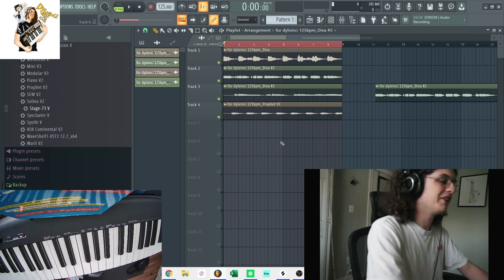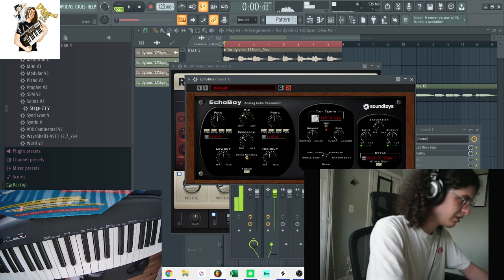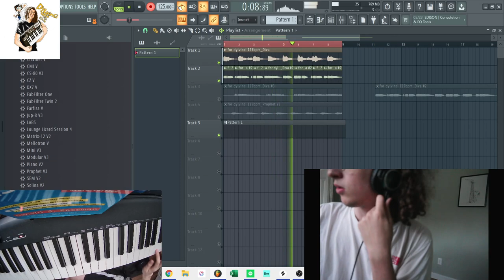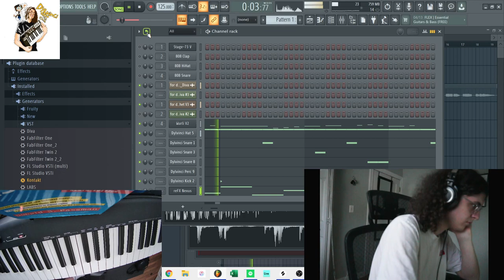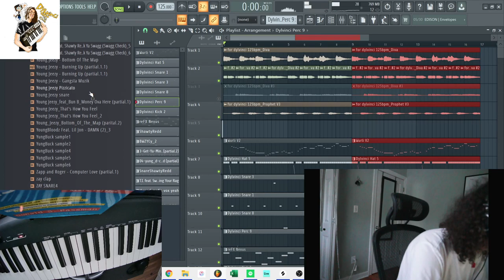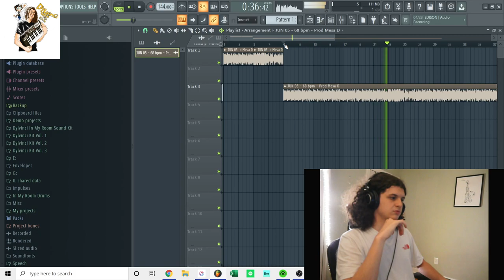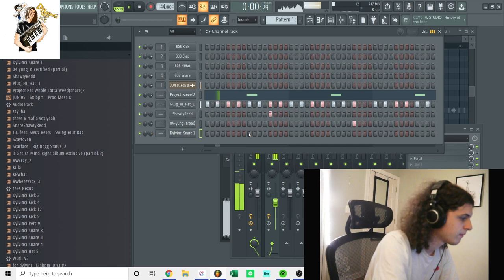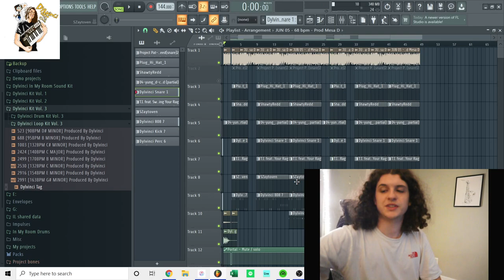Beat Collabs With Friends! (Feat. Milanezie & Mesa D)